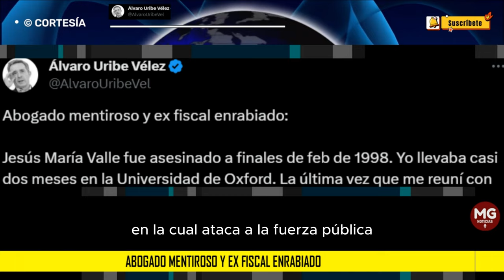📢 "ABOGADO MENTIROSO Y EX FISCAL ENRABIADO": Álvaro Uribe Vélez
Jesús María Valle fue asesinado a finales de feb de 1998. Yo llevaba casi dos meses en la Universidad de Oxford. La última vez que me reuní con él fue a finales de 1996. El abogado, wikipedia, dijo en preclusión que lo habían asesinado pocos días después de reunirse conmigo.
post ÁLVARO URIBE VÉLEZ